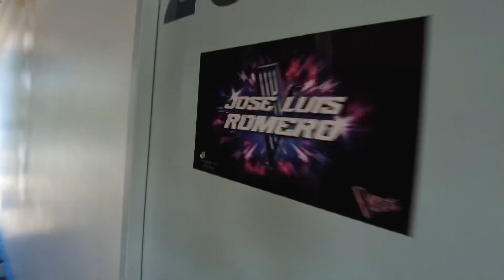David Bisbal. Detrás de cámara en La Voz en Mexico 2022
Aquí os podré enseñar qué es lo que se cuece en el interior de la grabación de la voz.￼